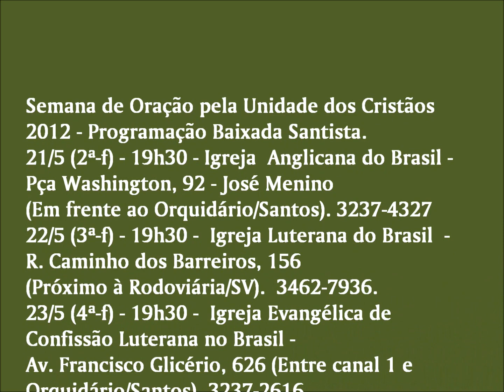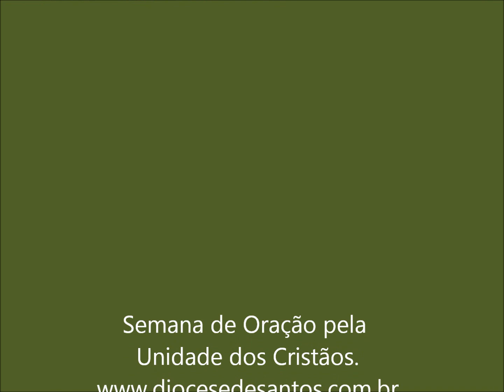SEMANA DE ORAÇÃO PELA UNIDADE DOS CRISTÃOS 2012 - BAIXADA SANTISTA-SP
Semana de Oração pela Unidade dos Cristãos 2012 - Programação Baixada Santista-SP.
A Semana de Oração pela Unidade dos Cristãos acontece de 20 a 27 de maio, com celebrações ecumênicas em paróquias da Baixada Santista.
21/5 (2ª-f) - 19h30 - Igreja  Anglicana do Brasil - Pça Washington, 92 - José Menino (Em frente ao Orquidário/Santos). 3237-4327
22/5 (3ª-f) - 19h30 -  Igreja Luterana do Brasil  - R. Caminho dos Barreiros, 156 (Próximo à Rodoviária/SV).  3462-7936.
23/5 (4ª-f) - 19h30 -  Igreja Evangélica de Confissão Luterana no Brasil -   Av. Francisco Glicério, 626 (Entre canal 1 e Orquidário/Santos). 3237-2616.
25/5 (6ª-f) - 19h - Igreja Católica  -  Matriz de Itanhaém -- Centro. 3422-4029.